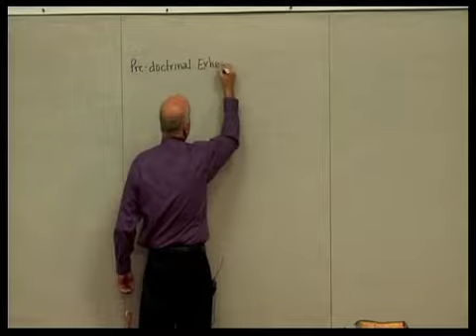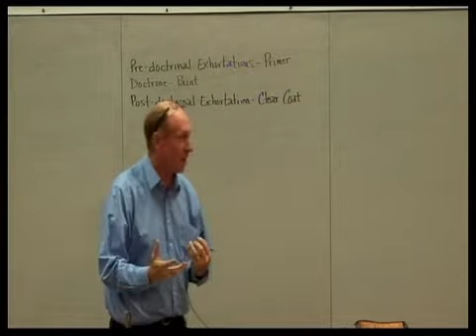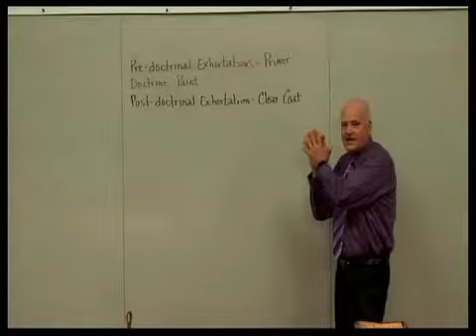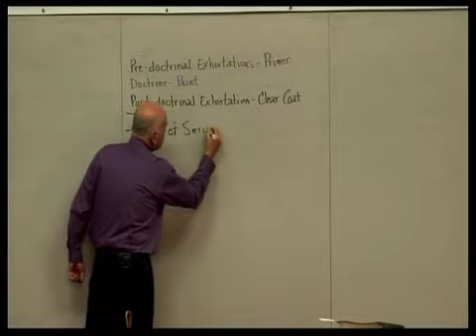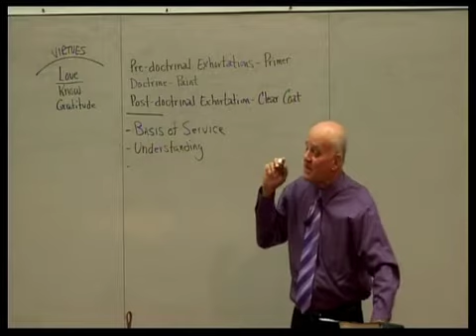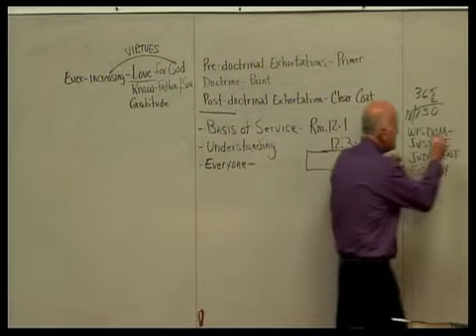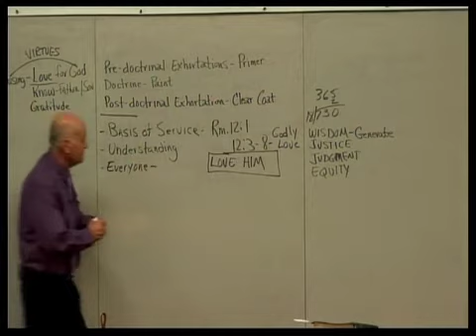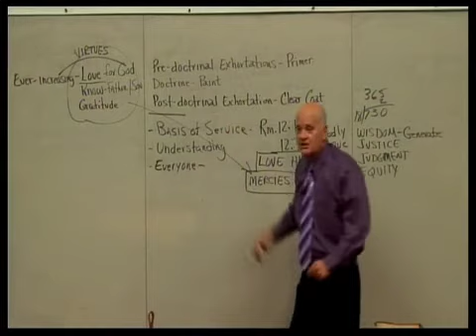Sonship Review pt10:63